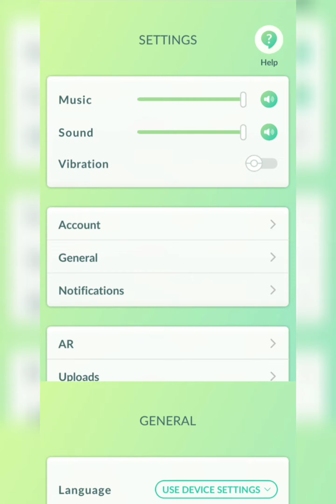How to enable adventure sync pokemon go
Track your distance traveled, earn Buddy Candy, and hatch Eggs while your phone is in your pocket

Adventure Sync is an optional mode that will allow you to record your kilometers traveled even when the Pokémon GO app isn't open. You'll be able to stay active and earn Buddy Candy or hatch Eggs without significantly impacting your device's battery life. When your Buddy Pokémon has found Candy or when an Egg is about to hatch, you can opt to receive a push notification. As an added bonus, you'll get weekly fitness reports to track your progress as well as earn rewards for reaching weekly milestones.

Note: Adventure Sync is only available for Trainer Levels 5 and above.

How to activate Adventure Sync

To use this feature, you'll have to always enable location permissions and connect to either Apple Health or Google Fit.

Tap the  Main Menu ￼ button.

Tap the  Settings ￼ button.

Tap General.

Tap on  Adventure Sync. You'll also be prompted to grant permission for Pokémon GO to access your Apple Health or Google Fit data.

To disable Adventure Sync, just revisit the settings page and uncheck  Adventure Sync.

Weekly Report and Rewards

With Adventure Sync activated, you'll also gain extra insights into your fitness progress. Every week, you will receive a report to see your activity statistics and make progress towards earning bonus items when you reach your weekly goals. You can also view your current stats by navigating to your Trainer Profile.

If you play multiple Niantic titles with Adventure Sync enabled:

As long as your accounts share a login method, your distance traveled will match across the games. Even if you play on multiple devices, your distance will not get double-counted or overwritten.

If there's a discrepancy between the Adventure Sync distance reported from different games, you'll get credit for the highest distance. For instance, if you have both Pokémon GO and Pikmin Bloom installed and Pokémon GO tracks a higher distance than Pikmin Bloom, Pikmin Bloom will credit you with your distance from Pokémon GO.